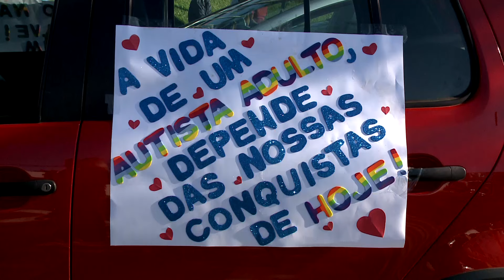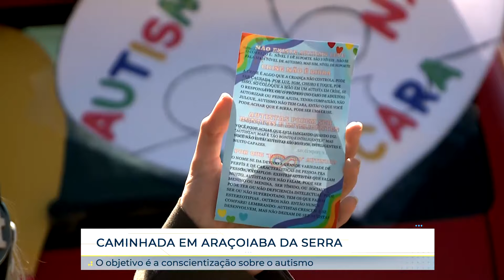Caminhada em Araçoiaba da Serra conscientiza sobre o autismo | TV Sorocaba SBT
Caminhada em Araçoiaba da Serra conscientiza sobre o autismo

Moradores de Araçoiaba da Serra e região se reuniram para conscientizar a população sobre como é a caminhada de quem tem ou lida com pessoas com autismo.